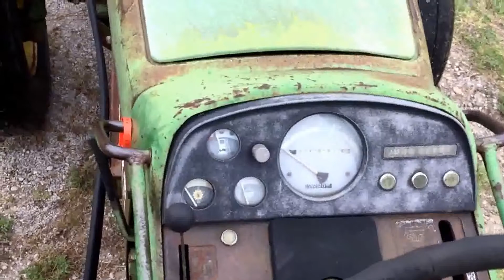4520 John Deere Tractor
4520 John Deere Tractor, console, powershift. Gold Estate Auction